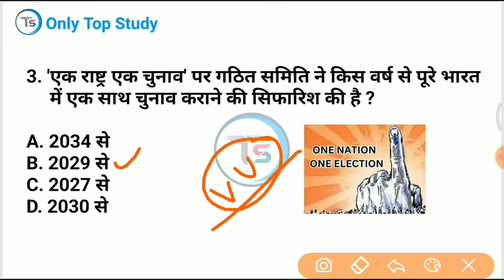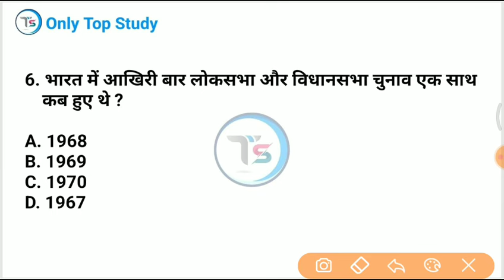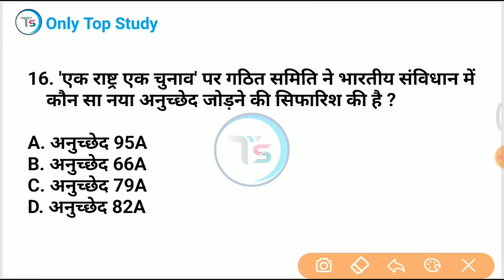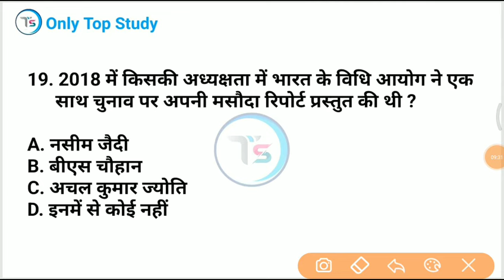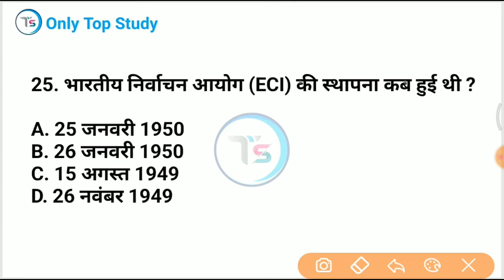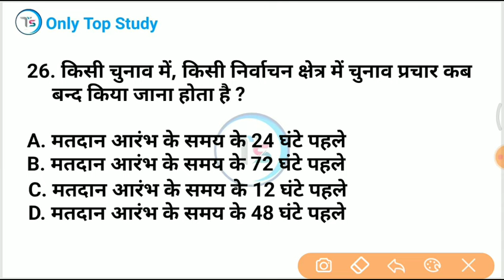Top 25: एक देश एक चुनाव | एक राष्ट्रीय चुनाव | One Nation One Election 2024| Current Affairs 2024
mix-onlytopstudy

ek rahtra ek chunav
current affairs
gk only Top Study
gk quiz
general knowledge
ssc gk
upsc gk

TOP study